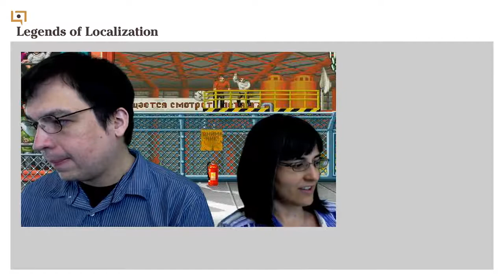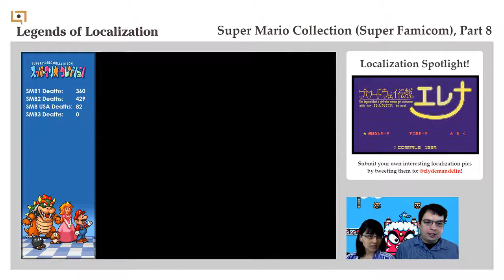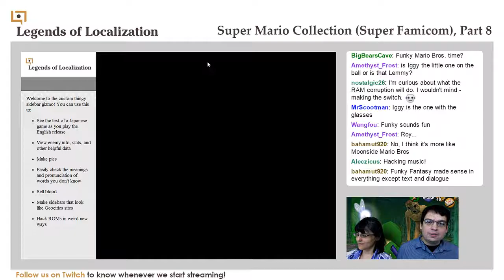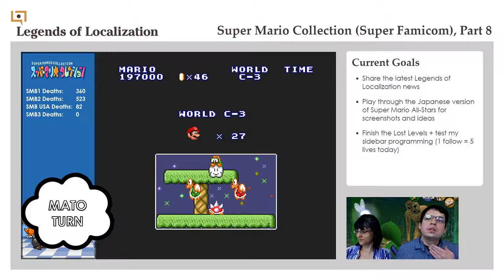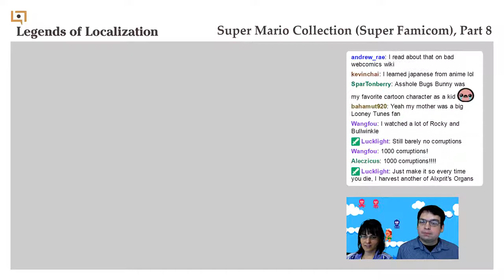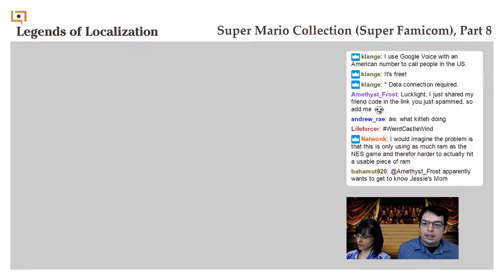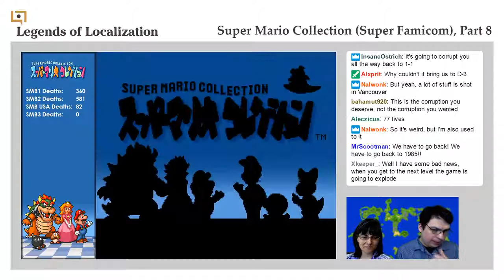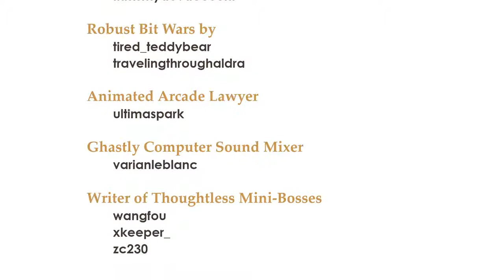Super Mario Collection (Exhaustion, Desperation, and Corruption) [Legends of Localization]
Today we continue with the bonus worlds of the Lost Levels. Eventually things get difficult enough that we start corrupting the game to keep our wits sharp.